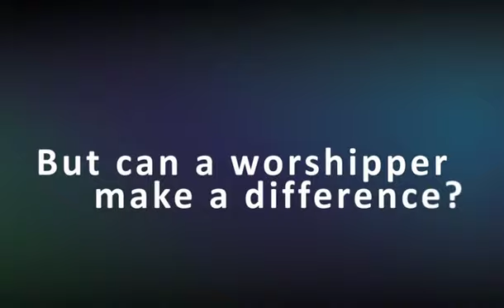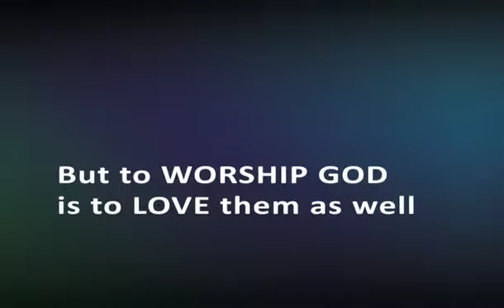To be Young and Free 2010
To be Young and Free 2010 - Video Promo
"FLOW" - Bring life to your World
Amos 5:24